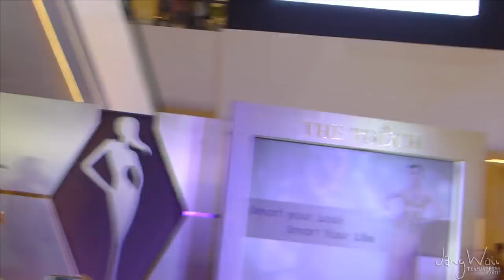เจมส์ มาร์ - คุณและคุณเท่านั้น